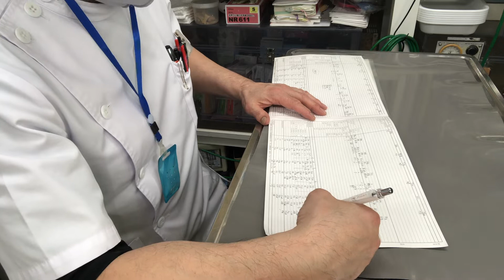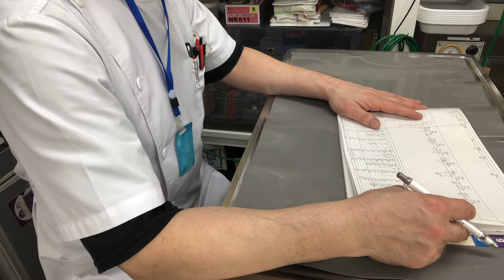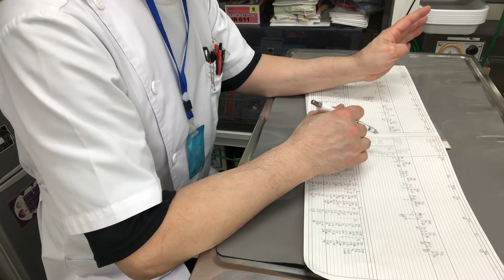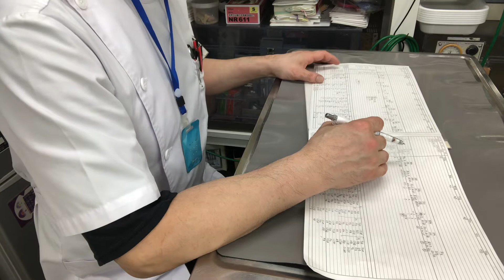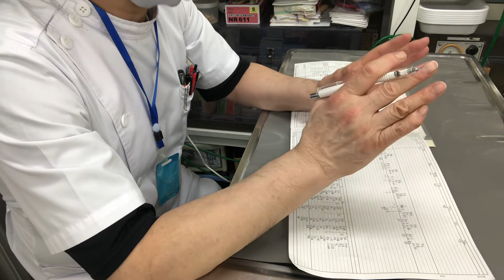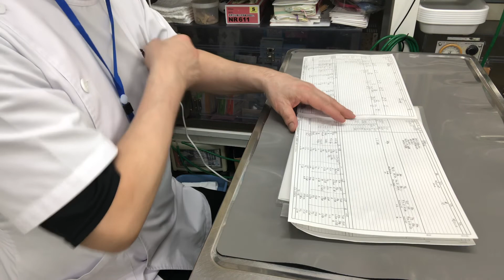⑴セキセイインコのチコちゃんの面会、お話